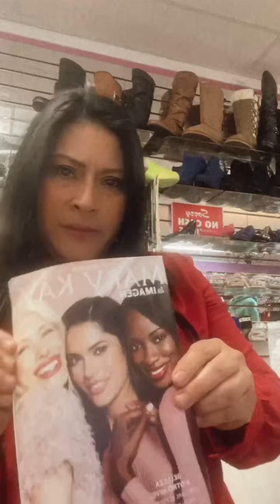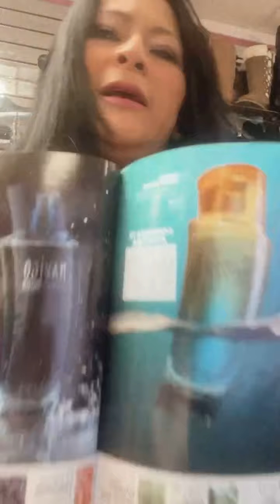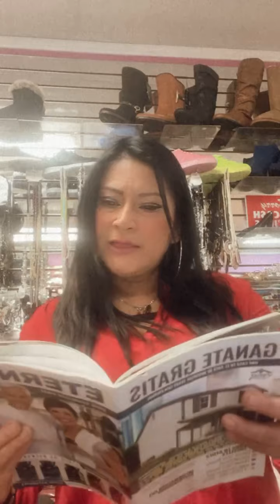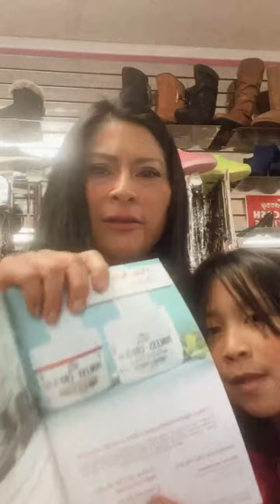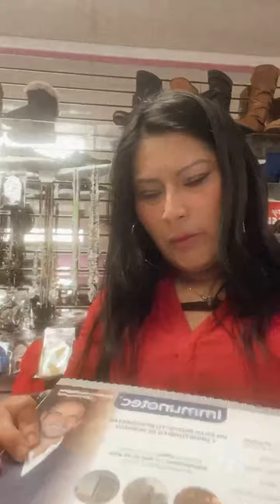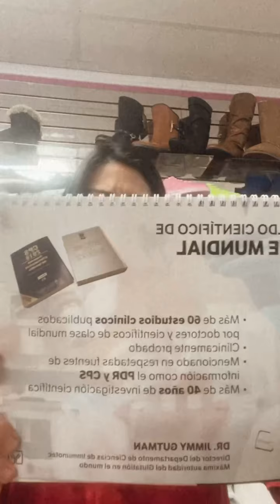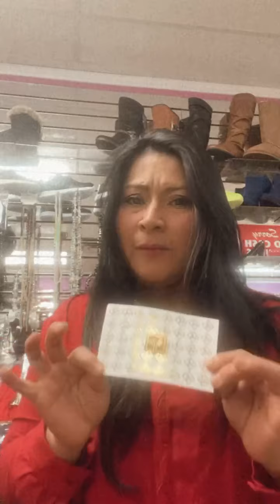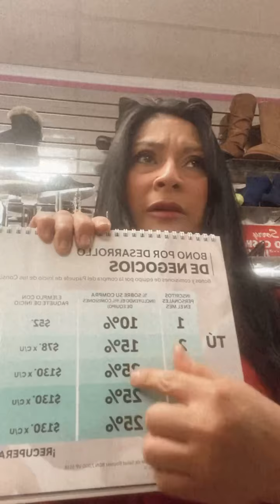Hablando de todo un poco y con la noticia de mi nuevo rango oro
Immunotec mi nuevo rango oro